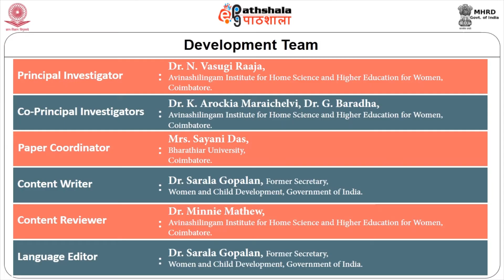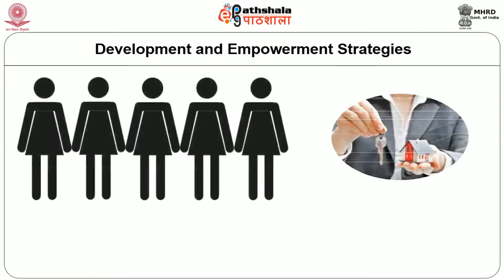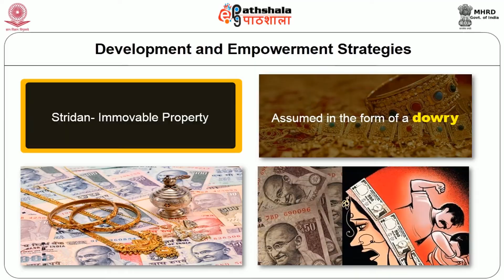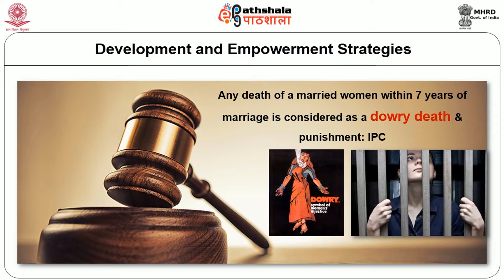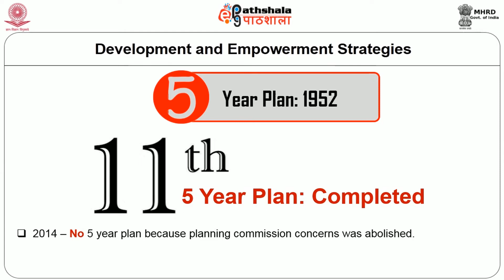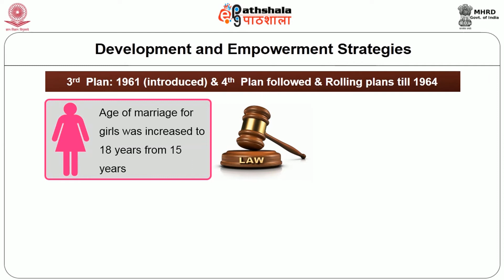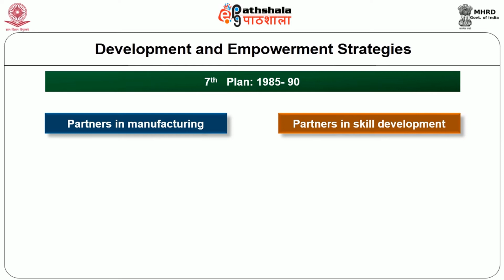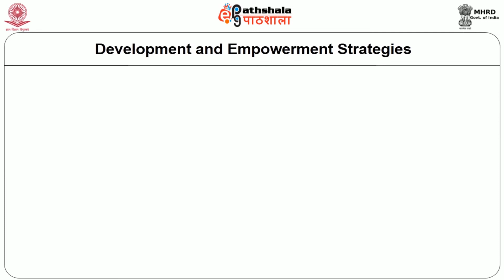Development and Empowerment Strategies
Subject:Home Science
Paper: Women's development and empowerment